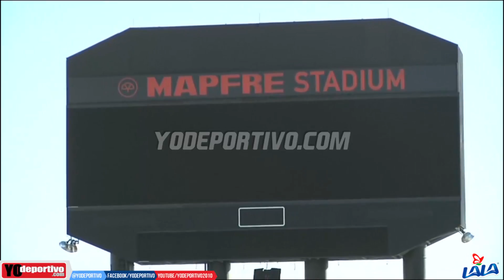Estados Unidos listo para enfrentar a México en hexagonal rumbo a Rusia 2018